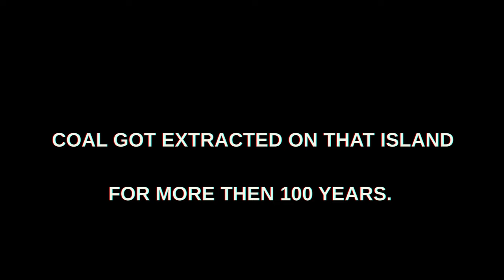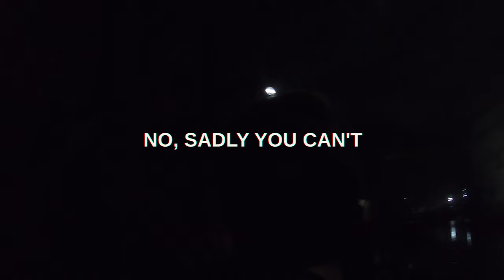Nagasaki Beach | Yamaguchi motonosumi Shrine | Japan Vlog | Week 18 + 19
Sorry for the last few weeks, i will upload more regular. In this Video Mayumi and Toshi, my last airbnb host family, to the Nomozaki the coast south from Nagasaki. It was my last day i enjoyed it and we had alot of fun :)
I also put some clips from Gunkanjima and from motonosumi Jinja.
overall i am very happy about the progress of my trip!